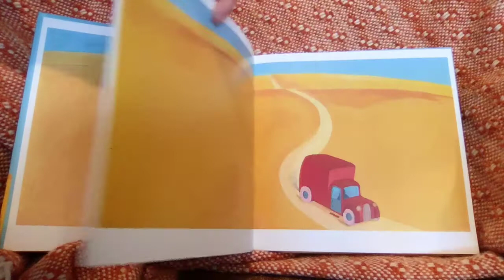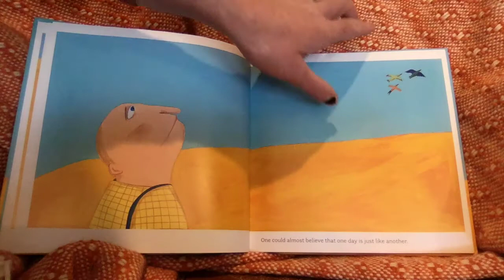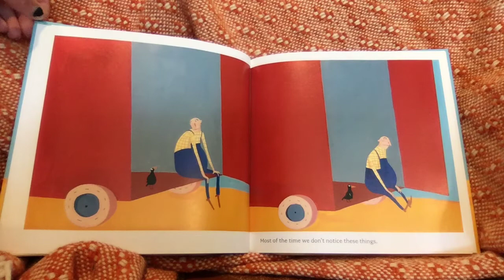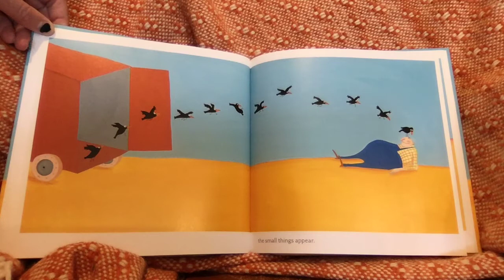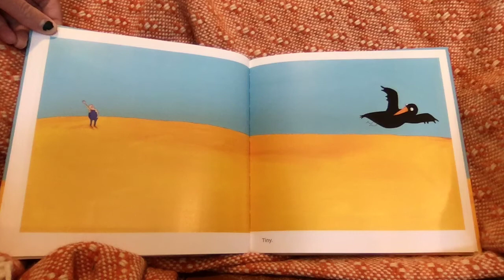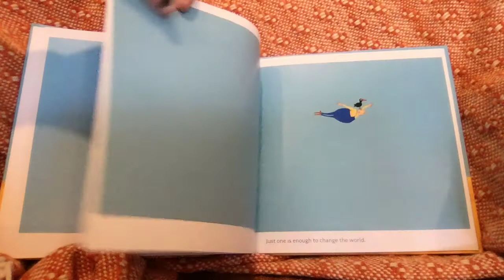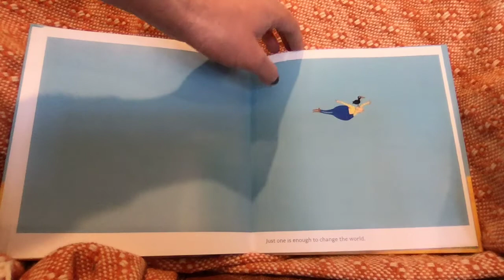Teacher Kelly reading "Little Bird" by Germano Zullo